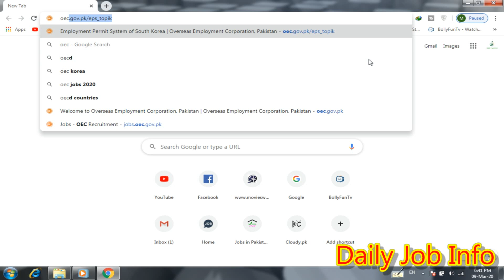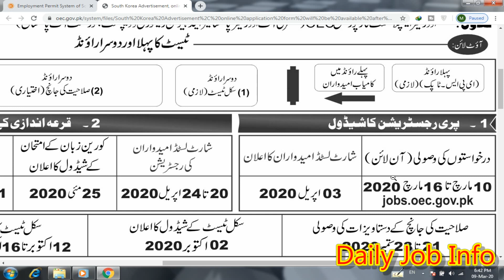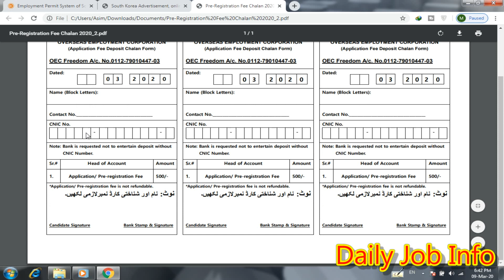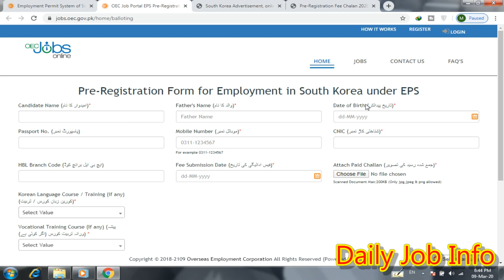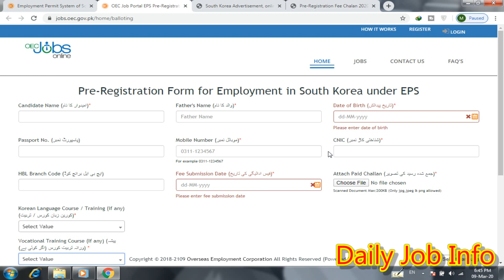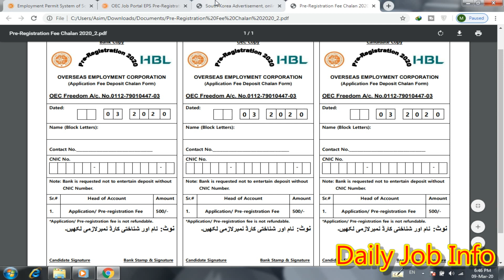Korea Pre Registration 2020 | Korea Jobs 2020 | Registration Method | Apply Online | EPS 2020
Dear Friends

Apply link

Advertisement link

Forms link